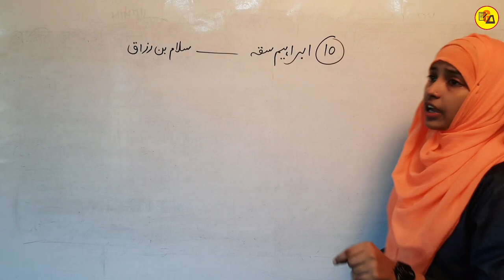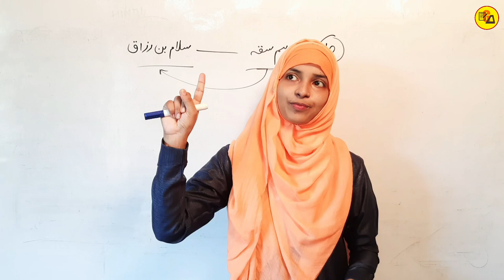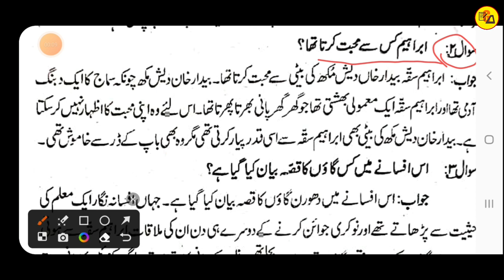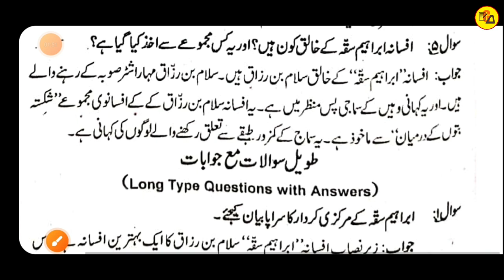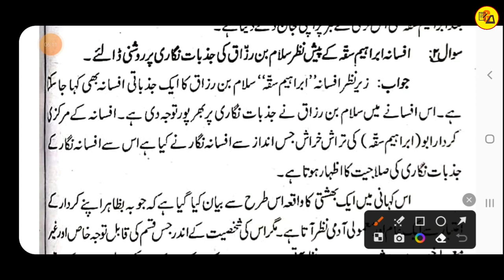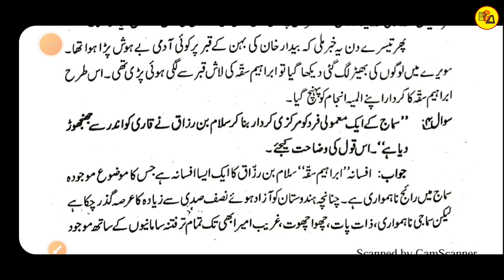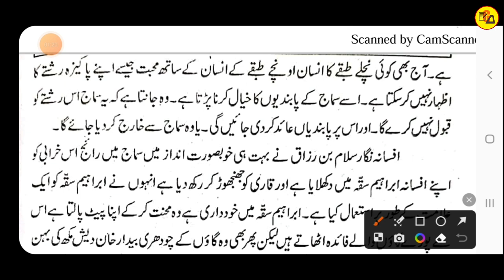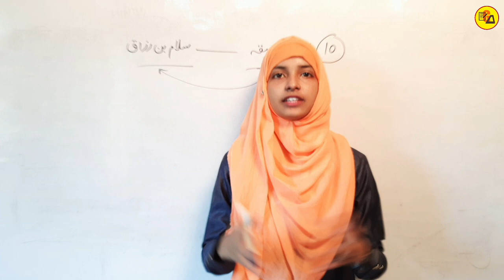Class 12 Urdu Chapter 10 All Subjective Questions | By Muskaan mam | बोर्ड एक्जाम 2023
Best Wishes :-